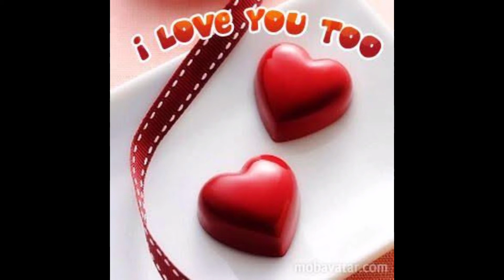LOVE STORT IN Telugu My Words Part 1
Telugu real life story, the first love story in my channel with each and every word from there story, explaining is that love story succes or fail which type and how they connect to geather